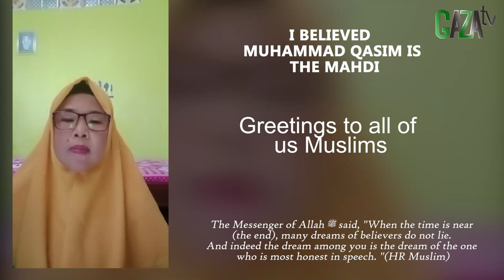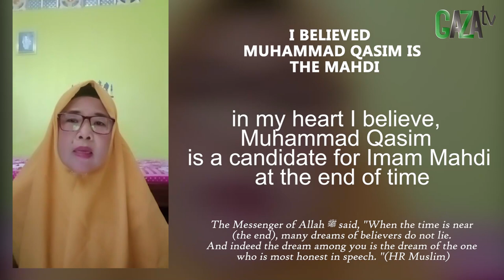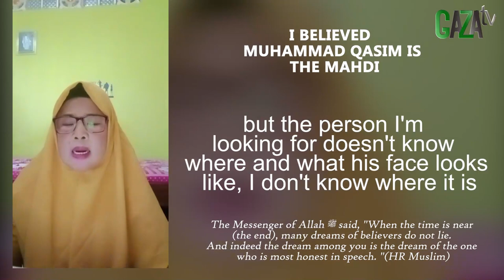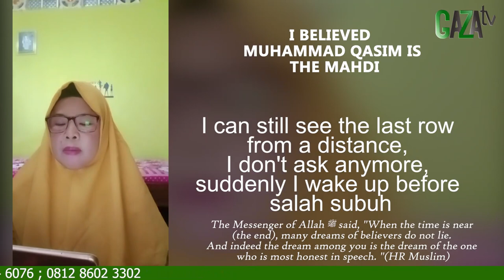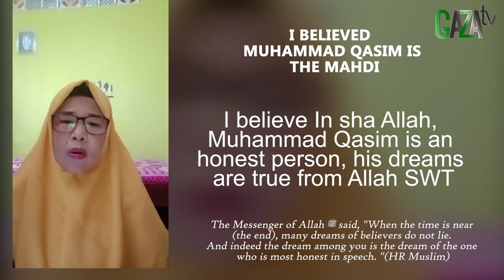MUHAMMAD QASIM ADALAH IMAM MAHDI || Mimpi Muhammad Qasim || GAZAtv